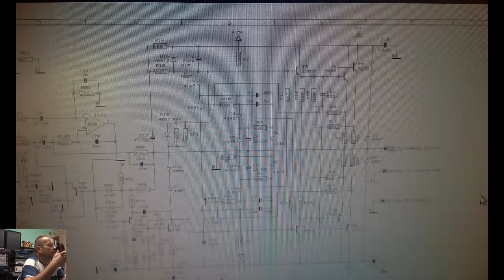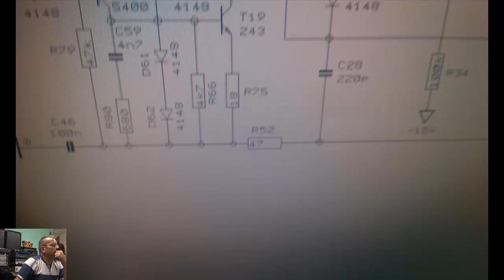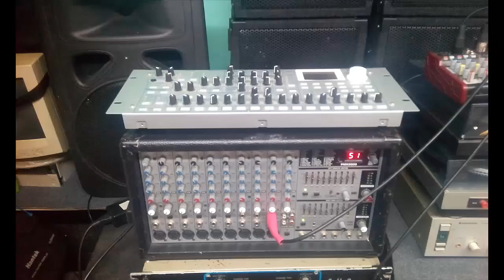PMX2000 Behringer z OLX